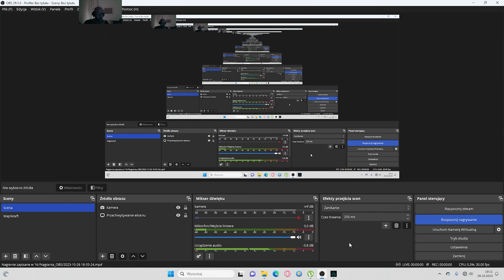Assassin's Creed Valhalla #284 Znów Mitologia!